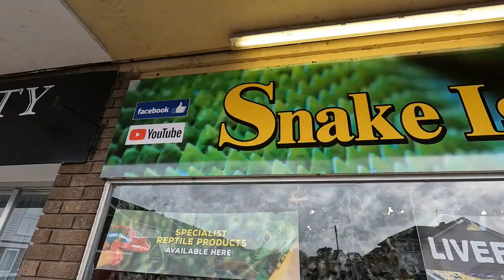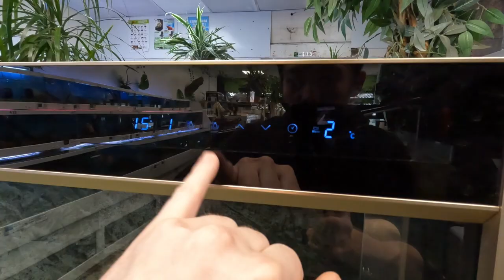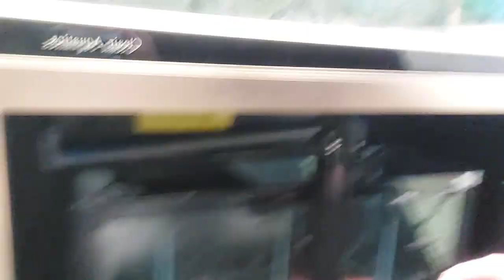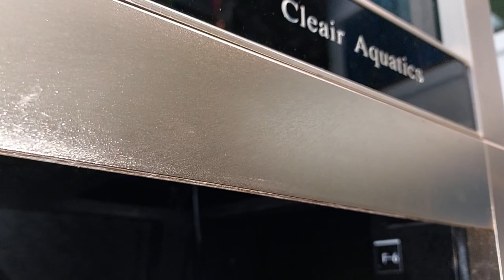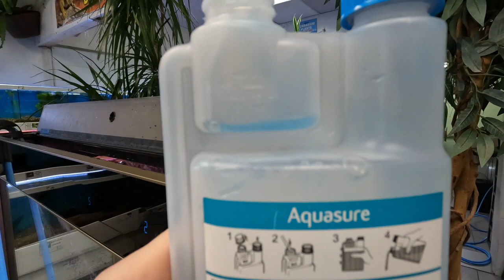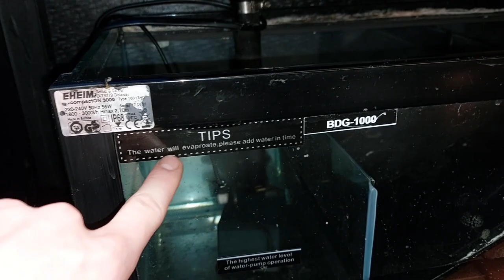The Massive Surprise Has Arrived!!!!!! (Snake Island Exotics)